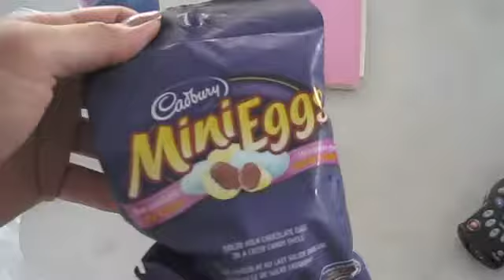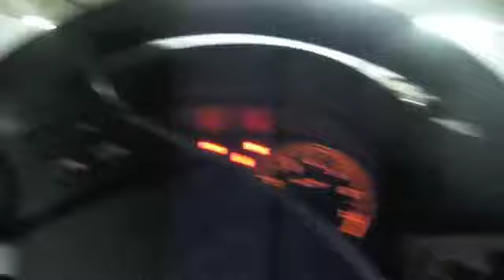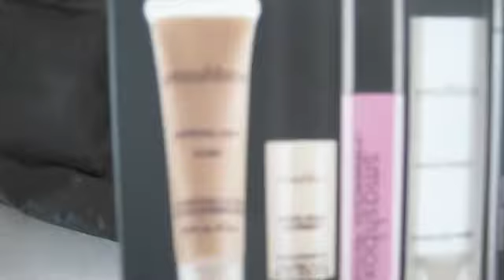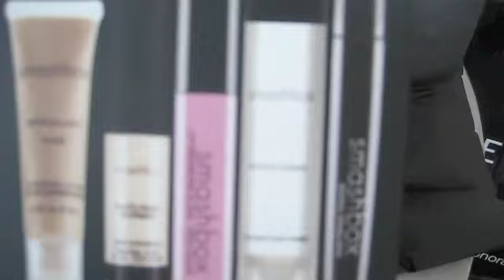Vlog DINL Day 002: Cool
Cool Cars cool, Walking is cool & Sephora Beauty Insider Give Away is COOL.